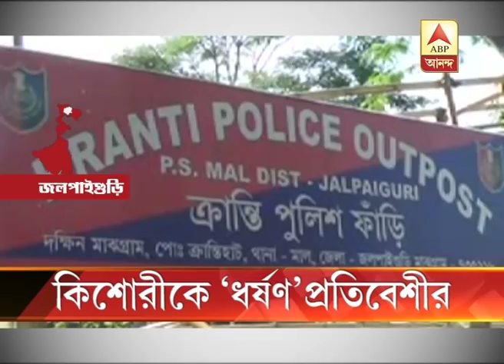Neighbour youth kidnaps and rapes class 9 girl for turning down marriage proposal